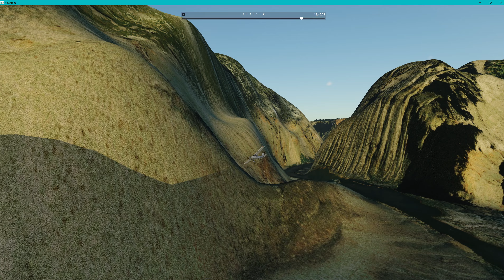THRUSTMASTER ISLAND X PLANE 12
DESDE TMFL- PRIMER VUELO POR EL ESCENARIO DE FICCION, UNA ISLA EN MEDIO DEL ATLANTICO OFRECIDA GRATIS POR TRHUSTMASTER